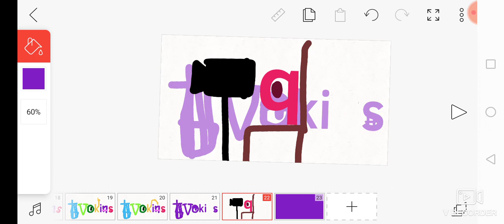(For Ivan tube) TvoKids Logo Bloopers Take 2 "N is overflated